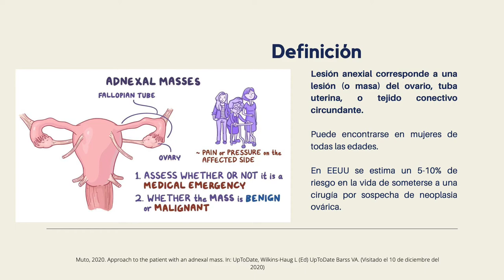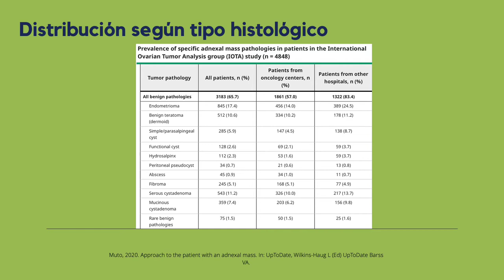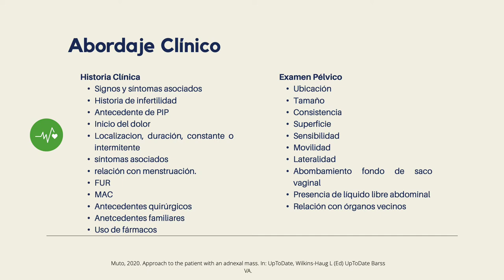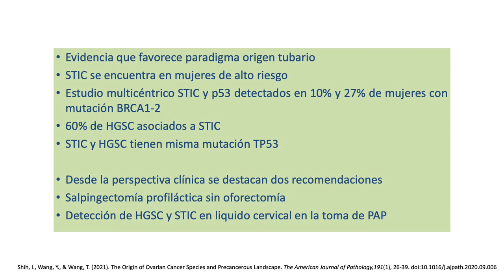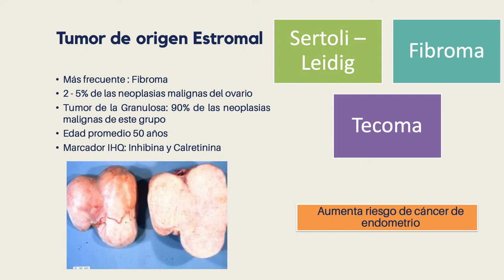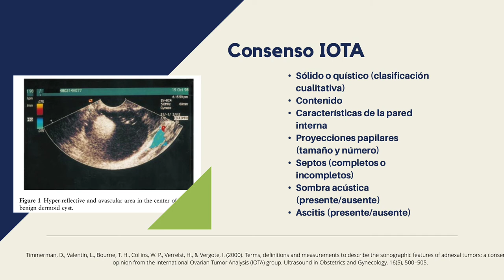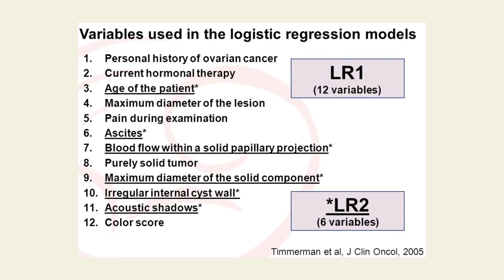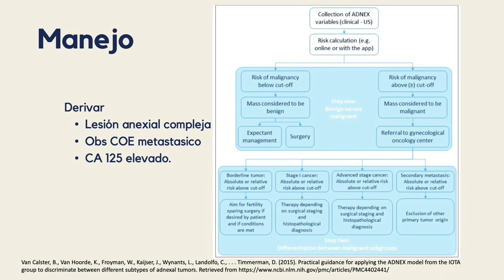ORIENTACIÓN DIAGNÓSTICA DE TUMOR PÉLVICO Y CÁNCER DE OVARIO - DRA CATALINA TORRES CABRERA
Tema: Orientación diagnóstica de Tumor Pélvico y Cáncer de Ovario
Tipo: Seminario Rotación
Presentador: Dra. Catalina Torres Cabrera